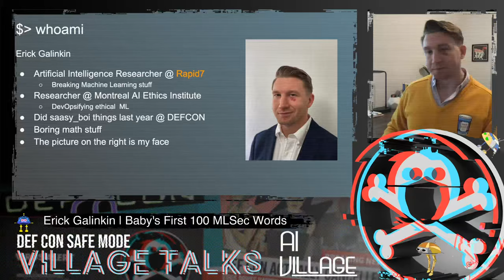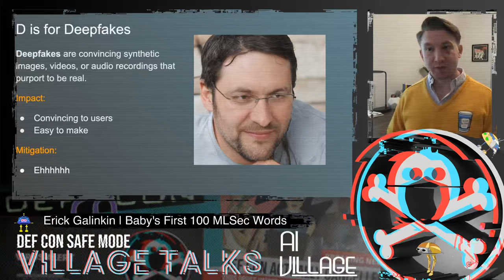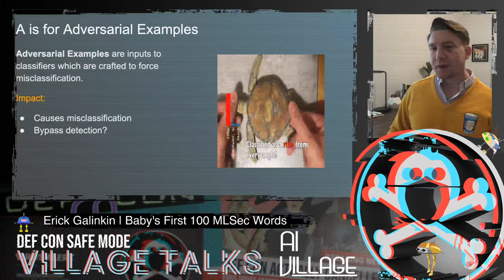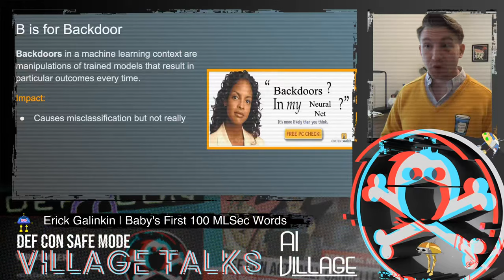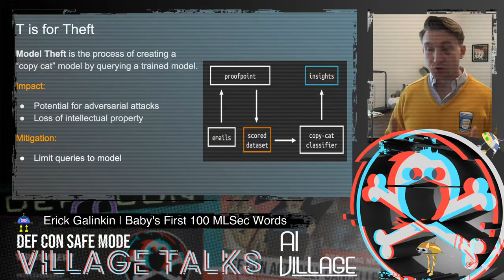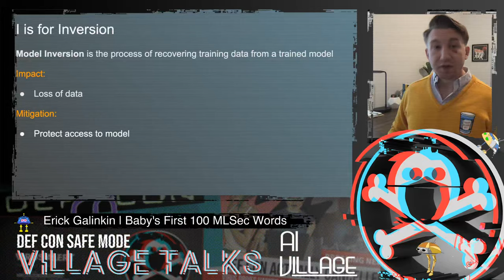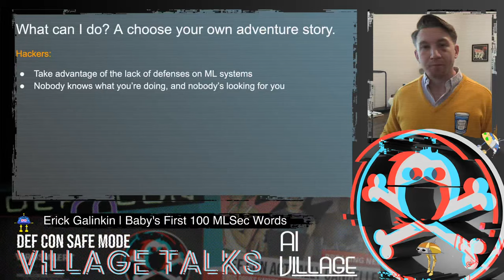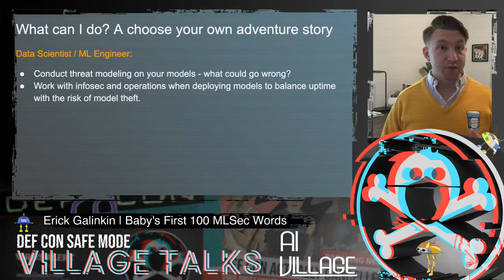DEF CON Safe Mode AI Village - Erick Galinkin - Babys First 100 MLsec Words